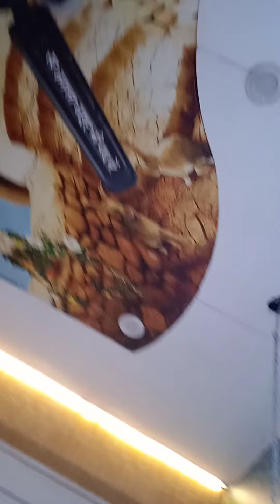15 October 2023